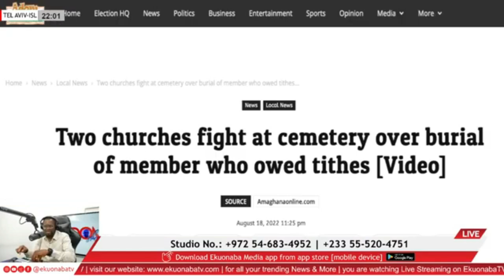2 churches over 3funu because he failed to pay his church dues + tithe